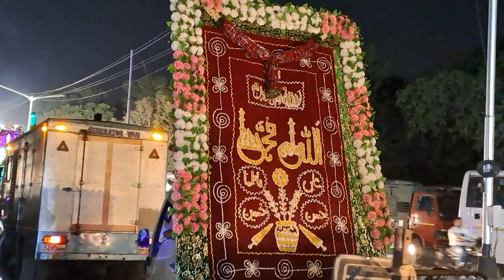Makhdoom shah baba urs 2022